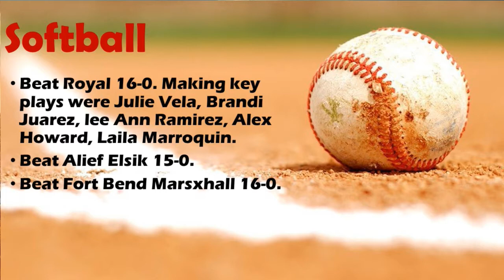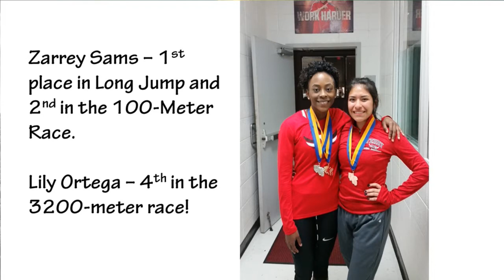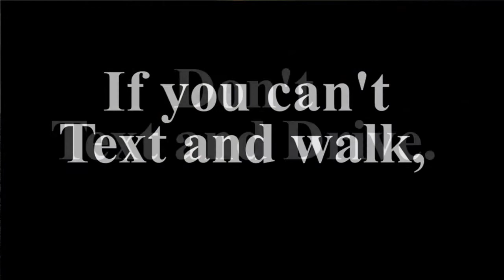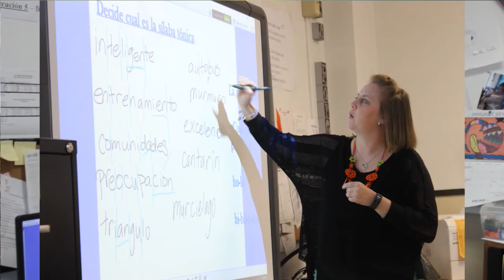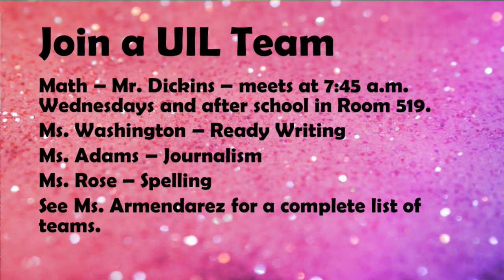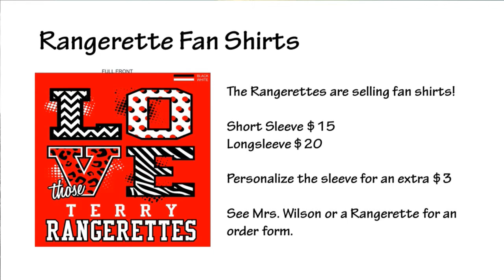THS TV Wednesday, March 1, 2017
Anchors are Tre'Vaughn and Chic. Director is Fatima Paz.